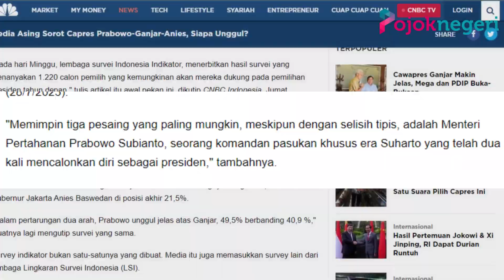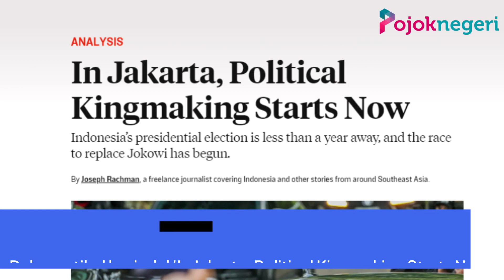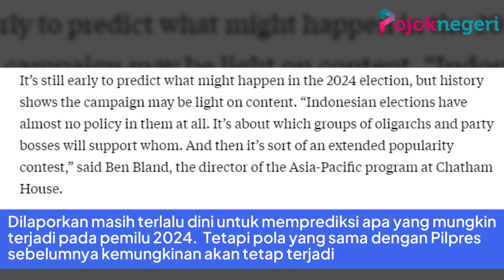3 Capres Jadi Sorotan Media Asing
Pertarungan Anies Baswedan, Prabowo Subianto dan Ganjar Pranowo menjadi perhatian dunia internasional.

Pemilihan Presiden RI mulai disorot beberapa pemberitaan media asing.

Bahkan, sejumlah media asing itu menyertakan hasil survei elektabilitas ketiga bakal calon presiden.

The Diplomat memuat survei lembaga lokal.

Disebutkan bagaimana Prabowo mulai mendapat dukungan suara, meninggalkan kedua sosok lain.

"Memimpin tiga pesaing yang paling mungkin, meskipun dengan selisih tipis, adalah Menteri Pertahanan Prabowo Subianto, seorang komandan pasukan khusus era Suharto yang telah dua kali mencalonkan diri sebagai presiden" The Diplomat, dikutip dari CNBC.

Media itu juga menunjukan bagaimana Prabowo mendapat dukungan 36,8% responden.

Sementara Gubernur Jawa Tengah Ganjar Pranowo dibelakangnya dengan 35,7% dan mantan Gubernur Jakarta Anies Baswedan di posisi akhir 21,5%.

Survey indikator bukan satu-satunya yang dibuat.

The Diplomat juga memasukkan survey lain dari lembaga Lingkaran Survei Indonesia (LSI).

Lalu, Media Hong Kong South China Morning Post (SCMP) juga menyoroti Pilpres 2024.

Namun, lebih ke arah dukungan Presiden Joko Widodo (Jokowi).

"Partai Demokrasi Indonesia Perjuangan (PDI-P) yang berkuasa telah berusaha untuk menegaskan kembali dukungan Presiden Joko Widodo untuk calon presidennya Ganjar Pranowo, menyusul spekulasi tentang siapa yang akan didukung oleh pemimpin tersebut" South China Morning Post, dikutip dari CNBC.

Media itu memasukkan komentar putri Ketua Umum PDIP Megawati Soekarnoputri dan Ketua DPR Puan Maharani.

Sebenarnya ini bukan pertama pemilu di Indonesia disorot.

Dalam artikel berjudul 'In Jakarta, Political Kingmaking Starts Now' misalnya, Foreign Policy sempat menyoroti persoalan para capres dan siapa yang unggul.

Dilaporkan masih terlalu dini untuk memprediksi apa yang mungkin terjadi pada pemilu 2024.

Tetapi pola yang sama dengan Pilpres sebelumnya kemungkinan akan tetap terjadi.

Prabowo sendiri dimuat sebagai lawan kuat Ganjar.

Ia disebut "melambangkan generasi politik Indonesia yang lebih tua".

"Dia adalah mantan letnan jenderal dan mantan menantu Suharto dan pernah dianggap sebagai pewaris diktator," tulis media itu seraya menyinggung pendudukan Indonesia di Timor Timur dan aktivis pro-demokrasi Indonesia selama dia di militer.

Anies sendiri dikaitkan dengan hubungan ke gerakan Islam radikal di Indonesia.

Ini, tulis analisisnya, menimbulkan kekhawat iran di kalangan minoritas